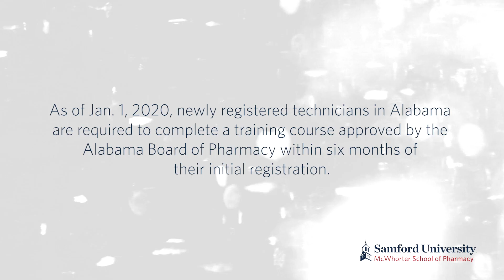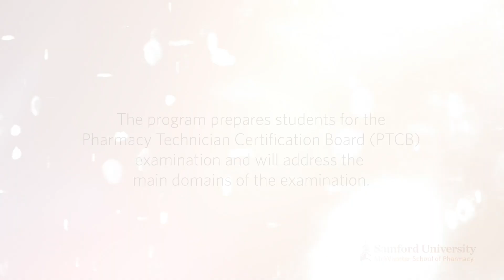Pharmacy Technician Training at Samford University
Samford’s McWhorter School of Pharmacy offers a pharmacy technician training program that can be completed online in just eight weeks. Led by faculty within the school, the program prepares students to sit for the Pharmacy Technician Certification Board (PTCB) exam. The program is also approved by the Alabama Board of Pharmacy.